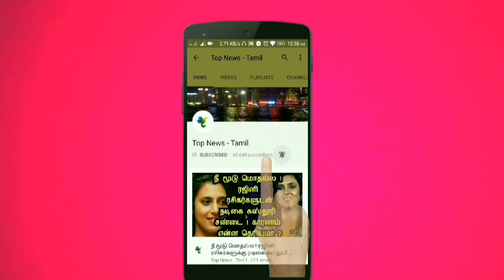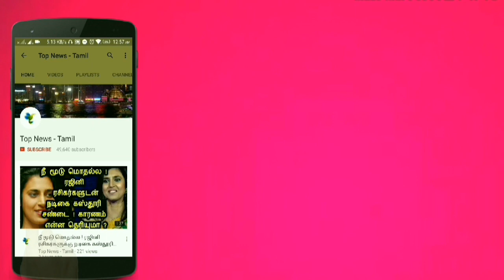சிறையில் சசிகலா என்ன செய்கிறார் தெரியுமா ? Sasikala, TTV Dinakaran, EPS, OPS | RK Nagar | Tamil news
This video is about the latest speech by TTV dinakaran after meeting Sasikala in Bangalore jail !